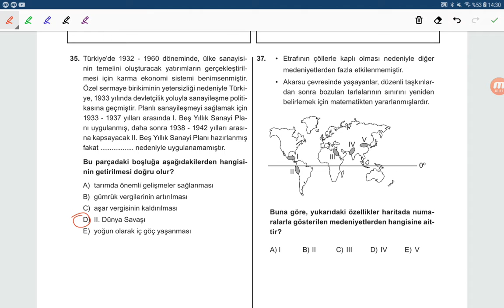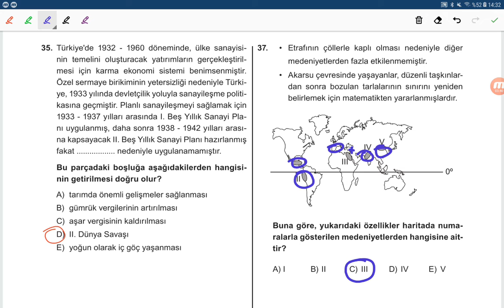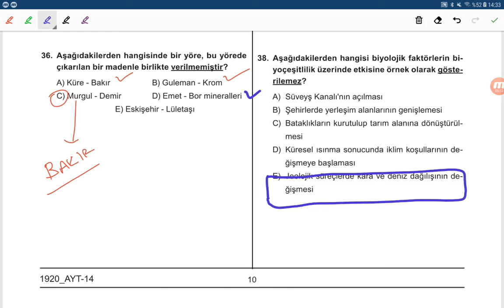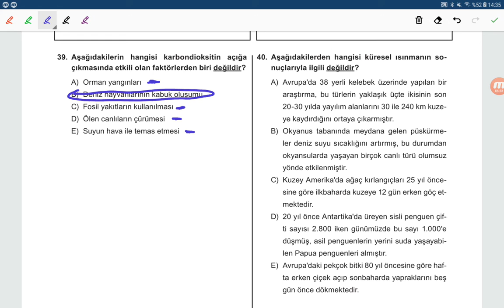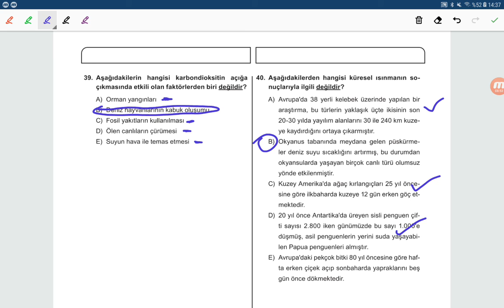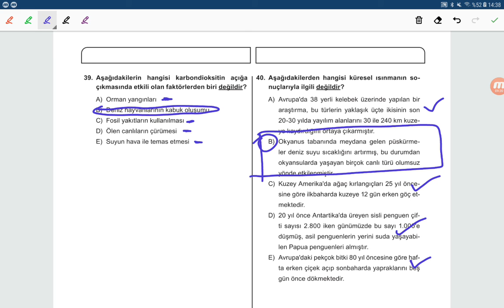AYT 14 COĞRAFYA DETYLI SORU ANALİZİ